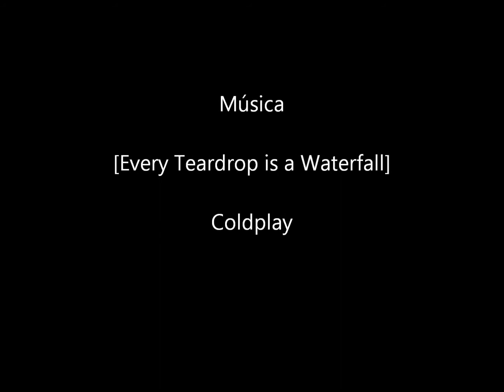Ensaio Fotográfico Viviane - Por Shirley Zeferino